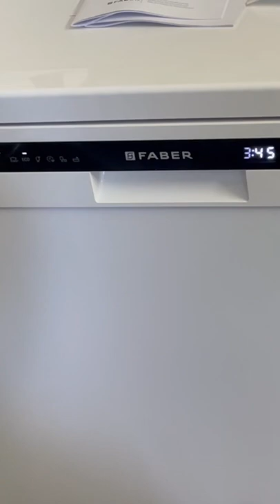demo faberindia dishwasher reels shorts short youtubeshorts youtube machine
Faber dishwasher demo FFSD white Neo 12 plate